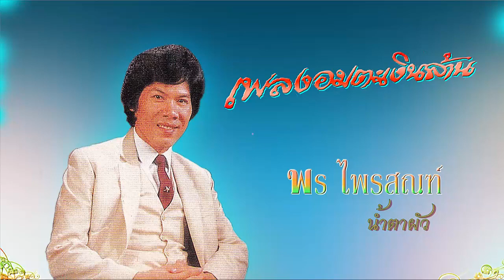น้ำตาผัว เวอร์ชั่น พร ไพรสณฑ์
ลิงค์ติดตามอัพเดทคลิปเพลงล่าสุด
ผลงานเพลงเเนวดนตรีอมตะ
" ผัวรู้ตัวเเล้วว่าผัวผิดหวังเมียจ๋าลืมผัวหรือยังพรั้งพลาดอกตรมหมองไหม้พี่ติดตามหาเมียจ๋าอย่าหนีห่างไกลกลับมาตั้งต้นกันใหม่ที่เเล้ว เเล้วไปอภัย..ผัวเถิด "